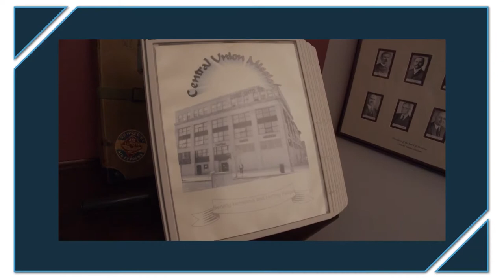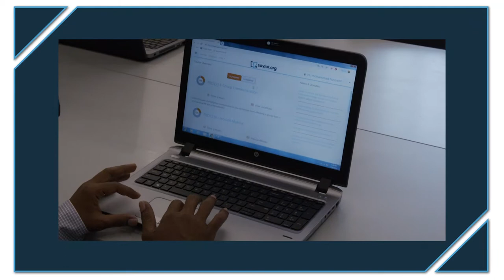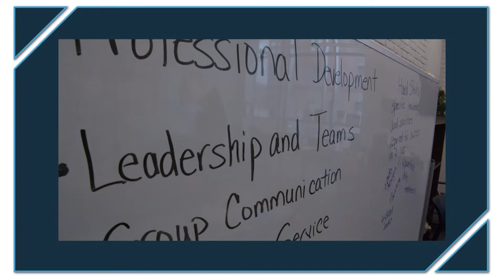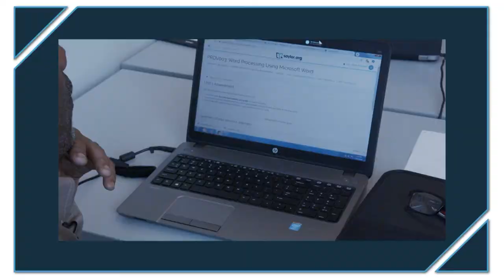Saylor Partner Story: Central Union Mission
We are proud to partner with Central Union Mission a faith-based 501(c)(3) nonprofit and the oldest private social service agency in Washington, DC, which provides over 62,000 bed-nights each year.